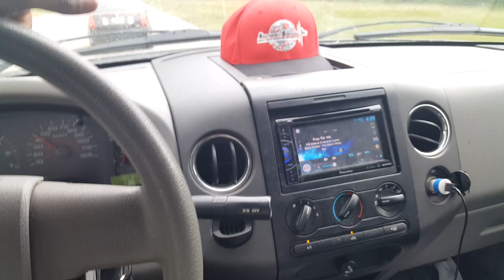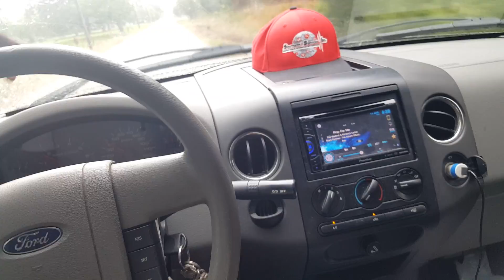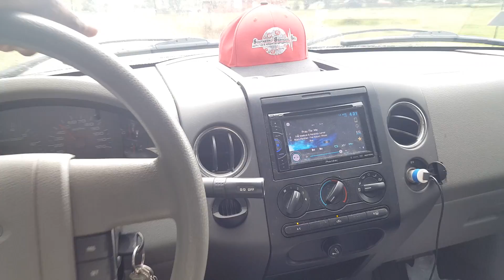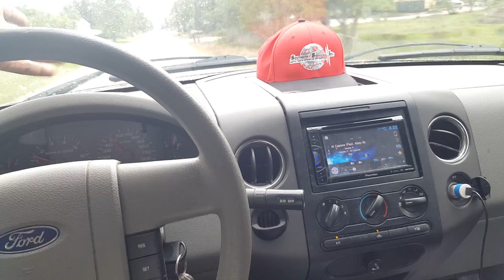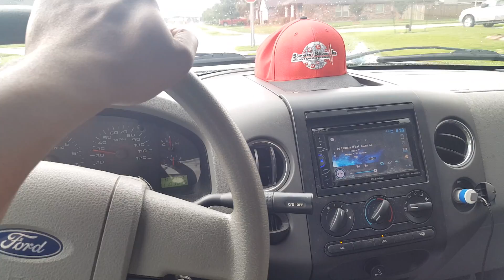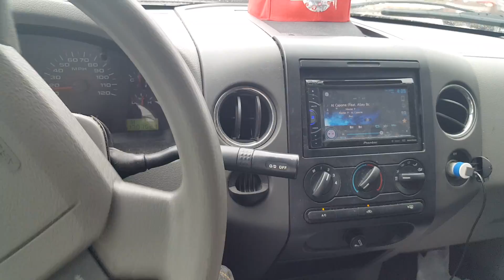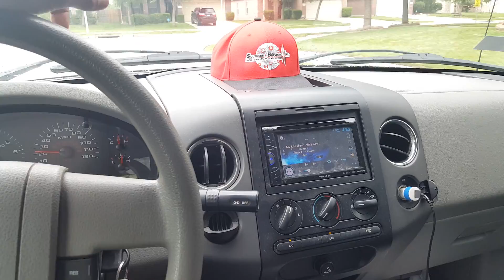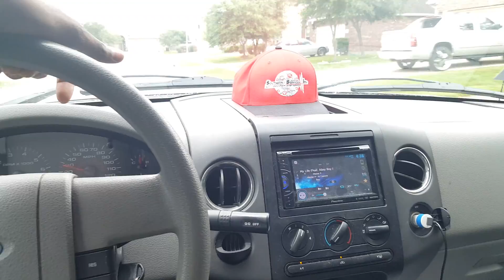Danny Jacobs pulls up on Jermall Charlo in NYC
Boxing commentary